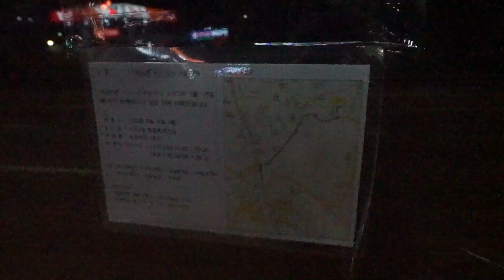[EP96]안양 석수3동 행정복지센터에서 출발해 박달삼거리 경유해서 석수역을 경유를 한다음에 사당역까지 가는 광역급행버스 M5556번입니다-광역급행버스 M5556번(안양 화영운수)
안양 석수3동 행정복지센터에서 출발을해서
박달삼거리 경유해서 석수역을 경유를해서
사당역으로 가는 광역급행버스중 가장짧은버스 M5556번입니다
그래서 빠르게 가보도록 하겠습니다 하하.
- 씨엘(I-MOD)
타임라인

00:00 인트로
00:06 코로나19
00:12 석수역..
00:20 M5556번
00:40 승차벨
00:50 탑승
01:20 아웃트로